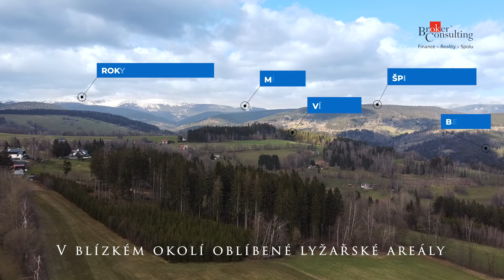Video 251254 k nabídce ID31499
Prodej pozemku 914 m2 vhodného pro výstavbu dřevostavby v Jestřabí v Krkonoších, místní část Křížlice.  Pozemek s nádherným výhledem na panorama hor se nachází na území Krkonošského národního parku, ale je možné na něm vystavět moderní dřevostavbu či tradiční roubenku. Elektřina a místní vodovod jsou v dosahu pozemku. Součástí prodeje je i kvalitně zpracovaná a s místními úřady a KRNAPem odsouhlasená architektonická studie výstavby rodinného domu. Pozemek nabízí možnost vybudovat rekreační nebo trvale obývanou nemovitost podle vlastních představ uprostřed krkonošské přírody. Nedaleko pozemku se nachází páteřní lyžařská běžecká trasa a v okolí je i několik nádherných cyklostezek. Milovníci sjezdového lyžování si mohou vybrat mezi blízkými areály Aldrov, Benecko, Vurmovka, Vítkovice, Rokytnice nad Jizerou nebo Herlíkovice.